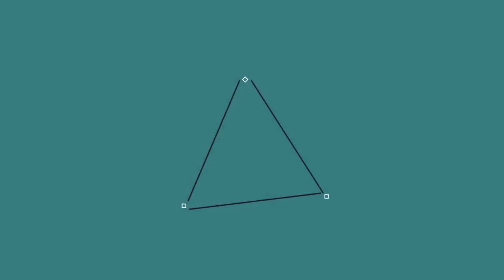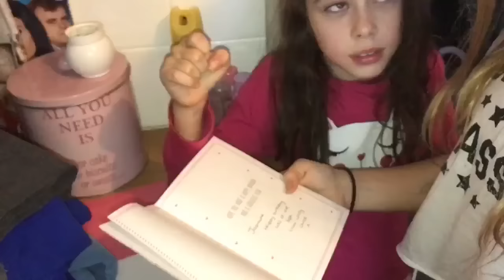Happy 14th Birthday Jasmine [Vlog #1147]